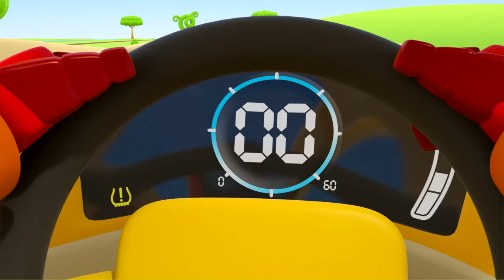Full episodes of Car cartoons & Leo the Truck. Games for kids & toy street vehicles for kids.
Do you like to play educational games for kids with toy street vehicles for kids, big trucks for kids, toy cars for kids and other vehicles? Come and watch full episodes of car cartoons & car cartoons for kids about Leo the Truck and toys of all kinds!

00:00 - Leo and a glass truck
07:06 - Leo and a boring machine
13:48 - Leo and a water drill
20:40 - Leo and robots
27:46 - Leo and a new loader
35:09 - Leo and a ferry
42:14 - Leo and Lea’s garage
48:53 - Leo and a retro car